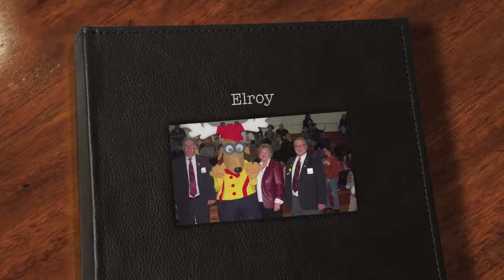Elroy The Elk-Charlottesville, VA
Elroy The Elk visits the Virginia State Hoop Shoot